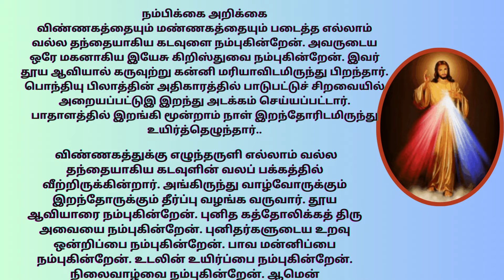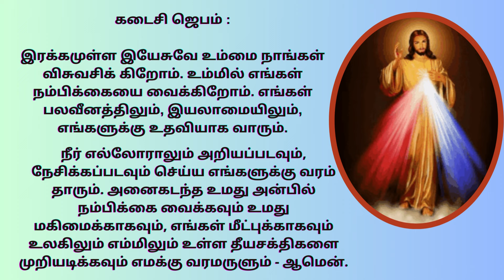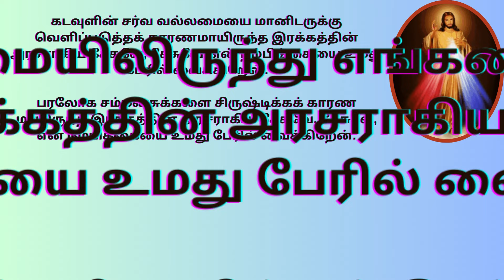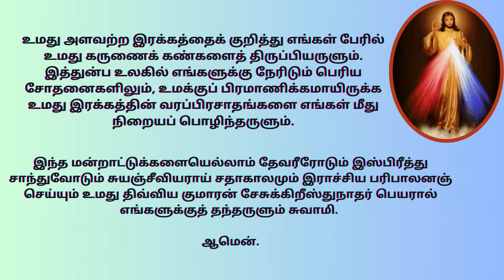CHAPLET OF DIVINE MERCY IN TAMIL இறைஇரக்கத்தின் ஜெபமாலை tamilbiblewisdom JU15